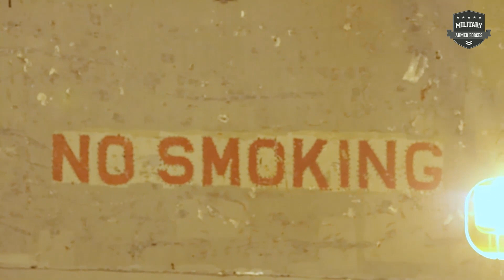Road to Ukraine: U.S. Army Soldiers Loading a 70-Ton M1A1 Abrams Tank at The Harbor in Night